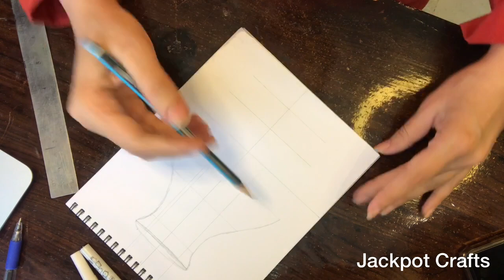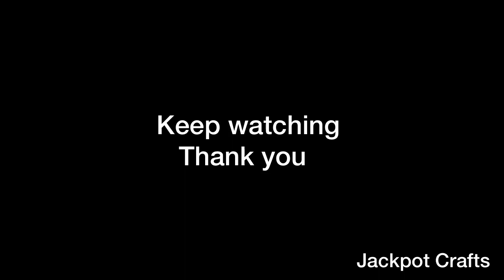Motifs | Doodles | Designs | Pottery | Clay